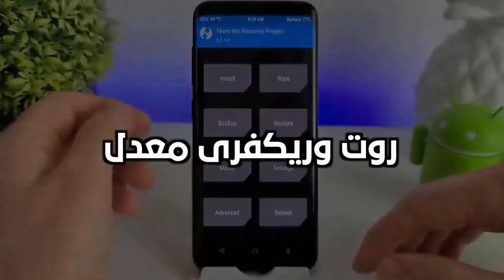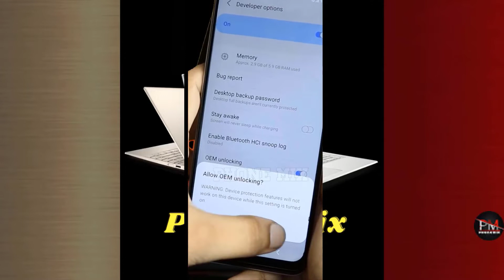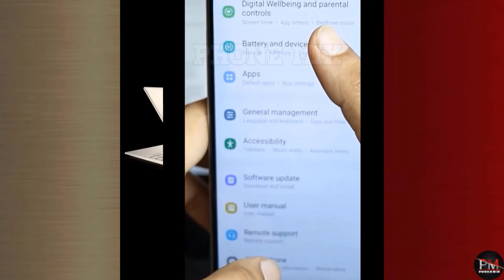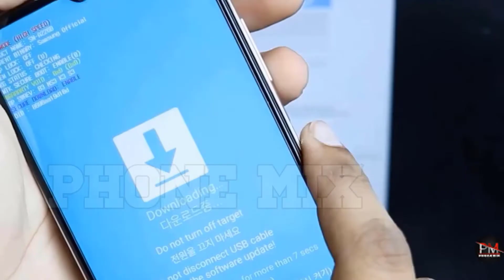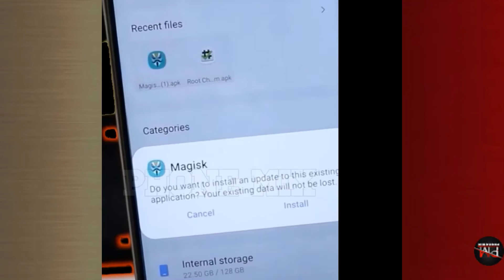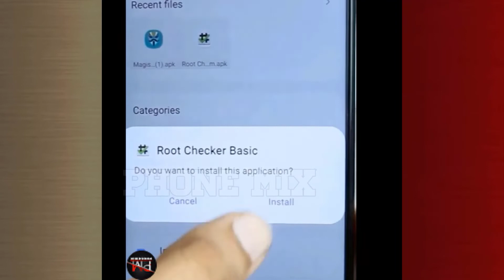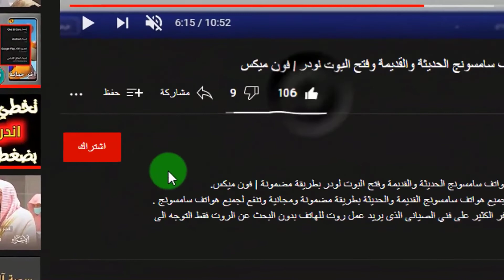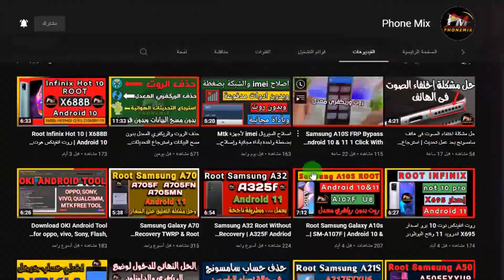Root Samsung A22 - 5G - Android 11-u3 - روت سامسونج a22 اندرويد 11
●▬▬▬▬▬▬▬ஜ۩۞۩ஜ▬▬▬▬▬▬▬●
       لايــــــك   |  تعليــــق   |  مشــــاركــه   |  اشــــتراك
●▬▬▬▬▬▬▬ஜ۩۞۩ஜ▬▬▬▬▬▬▬●
نوفر لكم أحدث ملفات روت لهاتف a22 5g اصدار الاندرويد 11 بجميع الملفات المطلوبة ما عليك سوى اتباع الشرح بطريقة سليمة .
                       ஜ۩ PHONE MIX ۩ஜ
  ●▬▬▬▬▬▬▬ஜ۩۞۩ஜ▬▬▬▬▬▬▬●
جميع الحقوق محفوظة لقناة : فون ميكس phonemix
●▬▬▬▬▬▬▬ஜ۩۞۩ஜ▬▬▬▬▬▬▬●
 ஜ۩۞۩ஜ  روابط التحميل : ஜ۩۞۩ஜ Download Files-